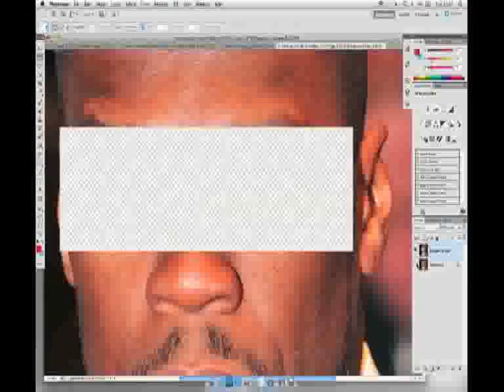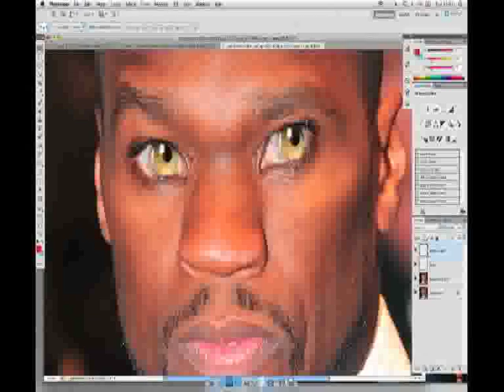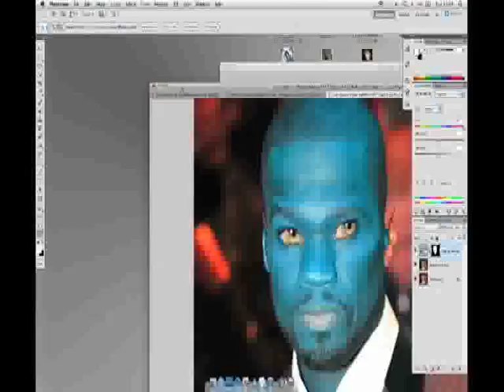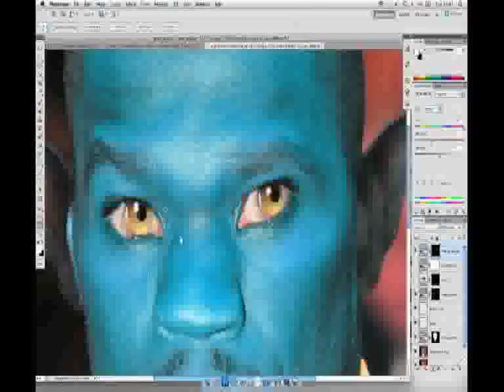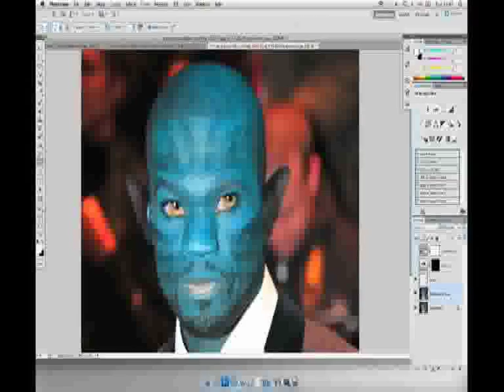Photoshop CS5 tutorials make an Avatar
Photoshop CS5 tutorials, 50Cent into an Avatar